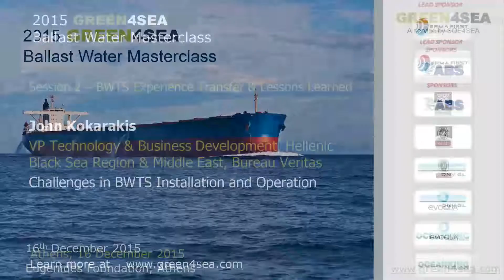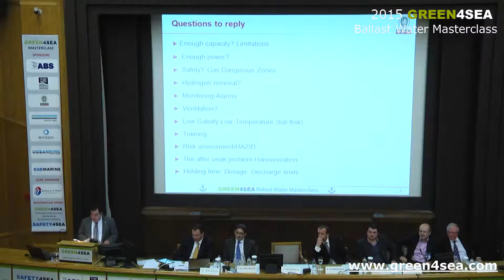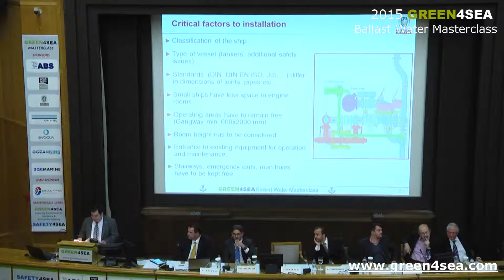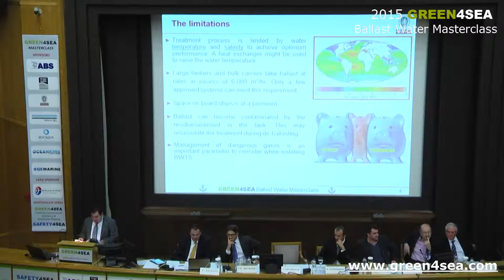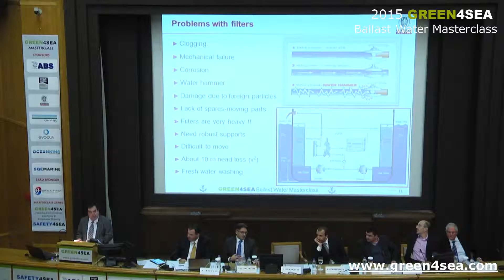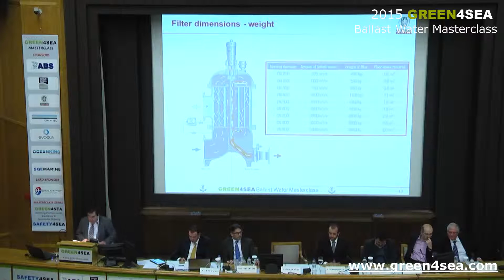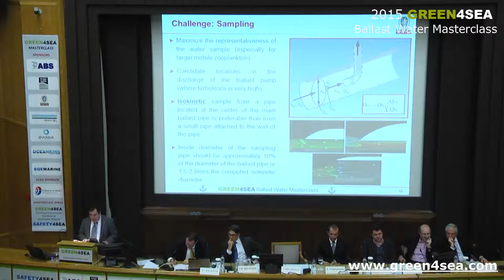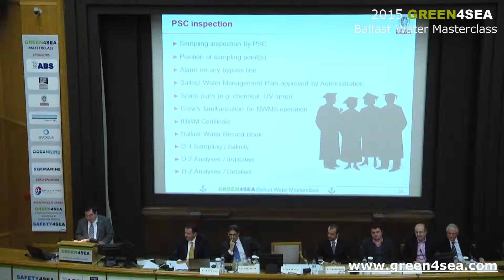GREEN4SEA Ballast Water - John Kokarakis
GREEN4SEA has successfully completed Ballast Water Masterclass which took place on Wednesday December 16th, 2015 in Eugenides Foundation, Athens attracting more than 500 delegates representing a number of 220 organizations.

A unique panel of 12 experts presented latest updates surrounding the Ballast Water Management Convention, providing real life feedback and discussed all implementation issues. The event organized by GREEN4SEA and had ERMA FIRST ESK Engineering Solutions as lead sponsor. Other sponsors were: ABS, Argo Navis Marine Consulting & Engineering, Bureau Veritas, DNV GL, Evoqua Water Technologies and OCEANKING Technical & Trading S.A.
In this video, John Kokarakis, VP Technology & Business Development, Bureau Veritas, is giving a presentation regarding the challenges in the Installation and Operation of BWTS